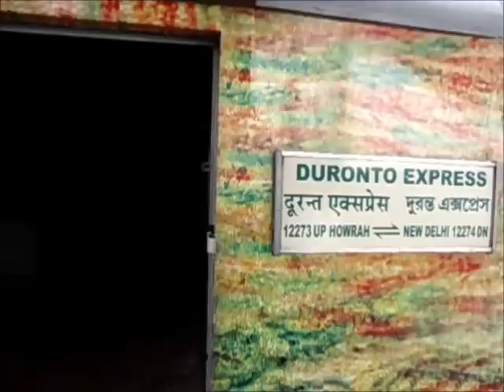Duronto Express Trip From New Delhi to Howrah (Kolkata) 12274.wmv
This is my video of my trip from delhi to kolkata on duronto express with all pics of meals... Enjoy...!